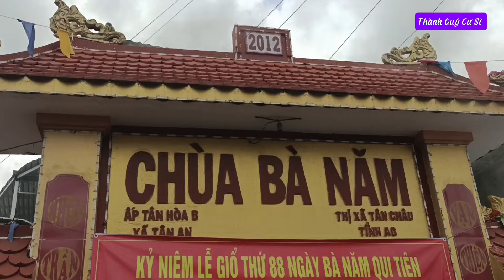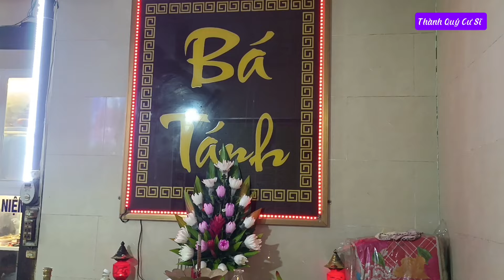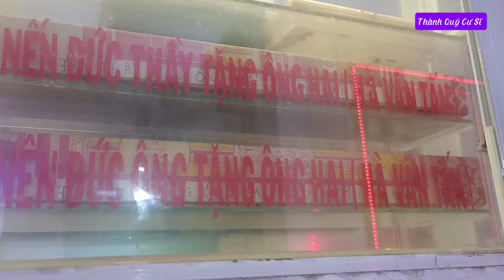Lễ giỗ lần thứ 88 của Bà Năm Chòm Dầu.(5/10/2024).Âl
Lễ giỗ bà Năm Chòm Dầu lần thứ 88 tại chùa bà năm xã tân An, tân châu, an giang.